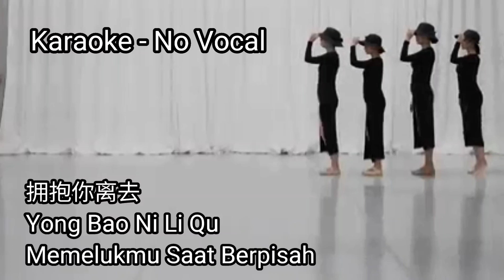Yong Bao Ni Li Qu Karaoke-No Vocal 拥抱你离去 Mandarin Chinese songs lyric pinyin translate Indonesia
拥抱你离去
Yong Bao Ni Li Qu
Hugging You Parting
Memelukmu Saat Berpisah

拥抱着你的离去
Yǒngbào zhe nǐ de lí qù
Hugging when you parting
Saat memelukmu kepergianmu

数着一行行的泪滴
Shùzhe yī háng háng de lèi dī
Counting my tears drop
Sambil menghitung tetesan air mataku yang jatuh

枕着梦这回忆不忍睡
Zhěnzhe mèng zhè huíyì bùrěn shuì
Sleep while dreaming, but that memories could not bear to sleep
Tidur sambil bermimpi, namun ingatan itu tak tahan untuk terlelap

寂寞夜里只剩我的狼狈
Jìmò yèlǐ zhǐ shèng wǒ de lángbèi
Only left my pain in the lonely night
Di malam yang sunyi hanya tersisa kepedihanku

谎言天花乱坠
Huǎngyán tiānhuā luànzhuì
Your lies continue to fall
Kebohonganmu terus berjatuhan

目睹你和他的暧昧
Mùdǔ nǐ hé tā de àimèi
Witnessing your and his ambigous
Menyaksikan ambigumu dengan dirinya

我的心在慢慢枯萎
Wǒ de xīn zài màn man kūwěi
My heart is fading slowly
Hatiku perlahan-lahan memudar

悄悄地碎
Qiāoqiāo de suì
Quietly destroyed
Diam-diam menjadi hancur

如果亲爱的心痛
Rúguǒ qīn'ài de xīntòng
If someone loved heart hurt
Jika hati tersayang terluka

不爱的保重
Bù ài de bǎozhòng
No longer willing to care
Tidak lagi mau peduli

难爱的却成空
Nán ài de què chéng kōng
So the love will become empty
Sehingga cinta itu akan menjadi hampa

让我再一次感受你的温柔
Ràng wǒ zài yīcì gǎnshòu nǐ de wēnróu
Let me feel your tenderness one more time
Biarkan aku merasakan sekali lagi kelembutanmu

如果他更适合依偎
Rúguǒ tā gèng shìhé yīwēi
If he is more suitable to rely on
Jika dirinya lebih cocok untuk diandalkan dibandingkan diriku

悲伤该如何全身而退
Bēishāng gāi rúhé quánshēn ér tuì
How to keep my can avoid this suffering
Bagaimana agar aku bisa menghindar dari semua penderitaan ini

爱情已经已无所谓
Aiqíng yǐjīng yǐ wúsuǒwèi
Love has become indifferent
Cinta kini telah menjadi tidak berarti lagi

Interlude...
Kembali ke ***

你的干脆我没防备
Nǐ de gāncuì wǒ méi fángbèi
And I'm not ready to accept you yet
Dan aku belum siap menerimamu